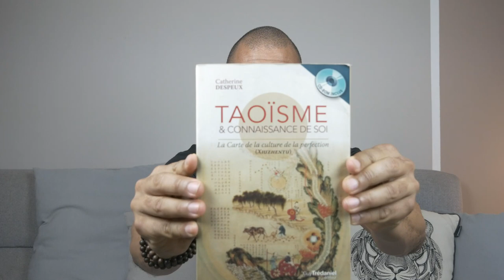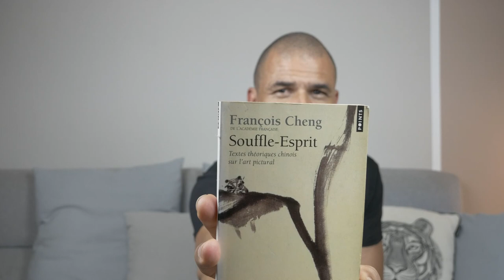QI GONG : Les livres à lire !!!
Des livres pour inspirer et nourrir votre pratique du Qi Gong !

Et pour mettre les choses en pratique, découvrez mes cours de Qi Gong en ligne

RÉFÉRENCES DES LIVRES :

Passagère du Silence : Dix ans d'initiation en Chine
Fabienne Verdier
Éditeur : ALBIN MICHEL (03/09/2003)
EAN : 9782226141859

Taoïsme & connaissance de soi: La carte de la culture de la perfection
Catherine Despeux
Éditeur : GUY TRÉDANIEL ÉDITEUR (25/05/2012)
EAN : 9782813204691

Souffle-esprit: textes théoriques chinois sur l'art pictural
François Cheng
Éditeur : SEUIL (13/04/2006)
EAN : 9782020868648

LE TEXTE :
L'univers est fait de Souffles vitaux et la peinture s'accomplit au moyen du pinceau-encre. La peinture n'atteint son excellence que si les Souffles émanant du pinceau-encre s'harmonisent pour ne faire plus qu'un avec l'univers. Il se dégage alors une voie cohérente à travers l'apparent désordre des phénomènes. Il importe donc que l'artiste laisse mûrir en lui le Yi (intention, vision, pensée créatrice) de toute choses, afin que l'exécution d'un tableau qui réalise spontanément le dilué-concentré, le clair obscure, le virtuel-manifesté soit animé par le courant vital dont l'univers est habité. Tout tableau exécuté selon ce principe possède la qualité de Qi Shi (poussée interne, ligne de force) dont on parle tant.
(dans Souffle-esprit: textes théoriques chinois sur l'art pictural, p.46)

Plongez dans l'univers du Qi Gong avec mes articles en libre accès sur mon blog consacré au Qi Gong et plus globalement aux arts énergétiques et martiaux chinois

Bonne lecture et bonne pratique 🙏🏽,

Daniel Luntadi